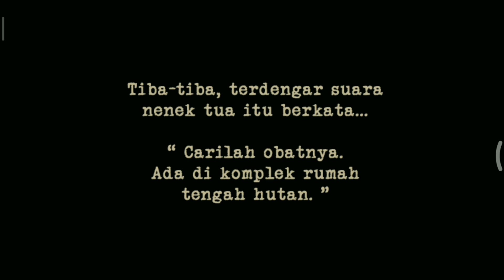PART 1 SIAPA SAJA TOLONG AKU | Rumah Angker~YUSUP GAMER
~YUSUP GAMER
Hallo cuy inilah Joni, seorang pemuda gagah nan tampan, tersesat di tengah hutan di malam hari dan masuk ke dalam sebuah rumah tua.

Tak disangka, ternyata di dalam rumah itu tinggal seorang nenek yang tidak suka dengan kehadiran Joni, dan mengutuk Joni menjadi seseorang yang buruk rupa dan tak dia kenali.

Untuk mengembalikan ketampanannya, Joni harus mendapatkan keong ajaib yang tersembunyi di beberapa rumah angker dan tempat angker lainnya, yang penuh dengan tantangan dan kengerian tak terduga.

Sekali masuk ke dalam tempat angker, diyakini tidak akan bisa keluar lagi kecuali sudah mendapatkan semua bintang yang tersembunyi. Tapi selain itu, selalu ada hantu Kunti dan hantu Pocong di beberapa tempat yang tak terduga, dan jika hantu Kunti itu mengejar maka Joni harus berlari dari kejaran hantu Kunti.

Tugas Joni, yang harus dia terima, adalah untuk mendapatkan semua bintang agar dapat keluar dari tempat angker dengan selamat. Berpindah dari satu tempat angker ke tempat angker lainnya untuk mendapatkan kembali ketampanan wajahnya.